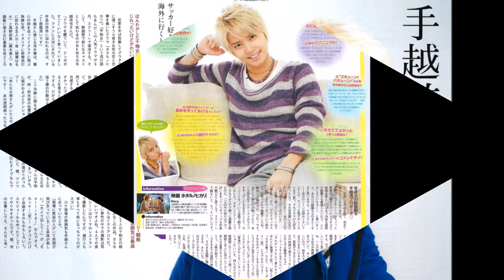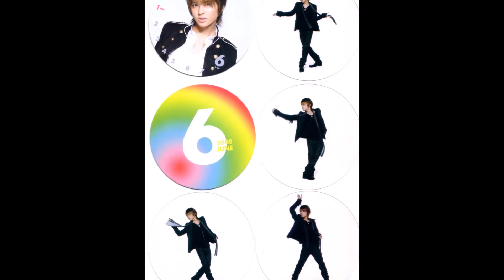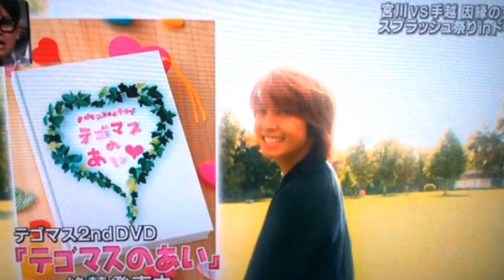These Dreams - A Tribute To Yuya Tegoshi Special Edition 2 0